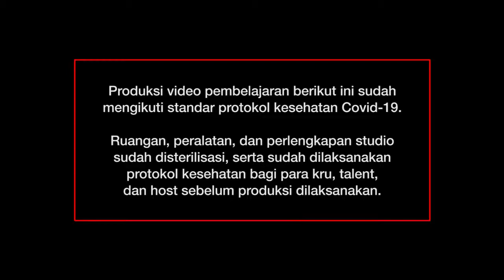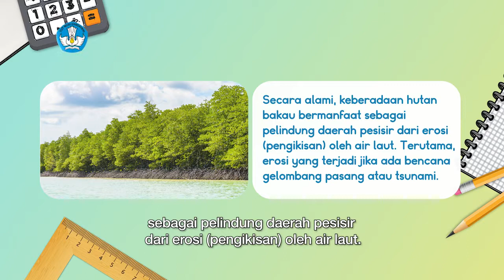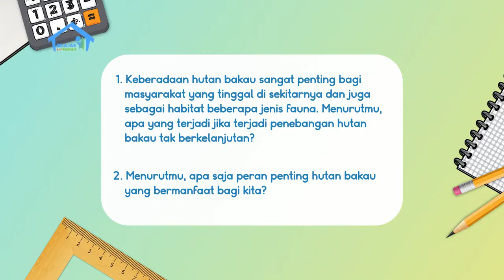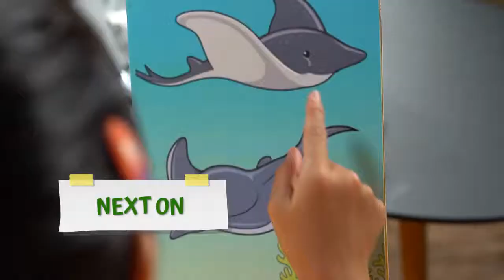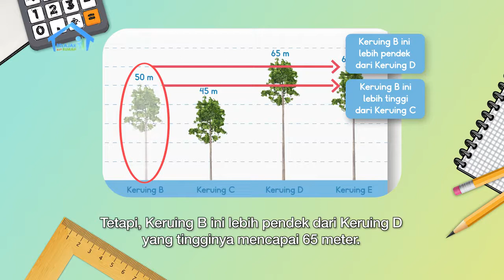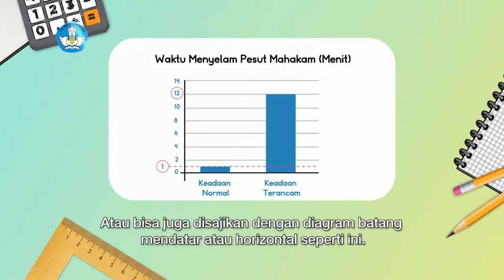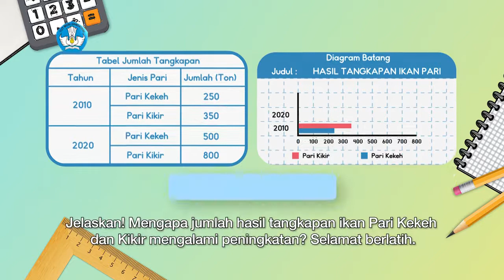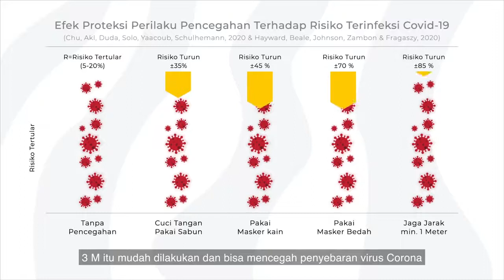TVRI LIVE STREAM 15 APRIL 2021 BDR BELAJAR DARI RUMAH BERSAMA GURUKU KELAS 4 SD Episode 71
BDR | SD Kelas IV | Episode 71 - Mengenal Ekosistem Perairan